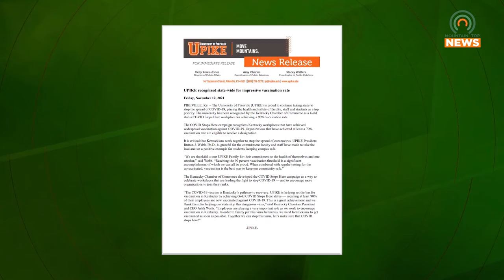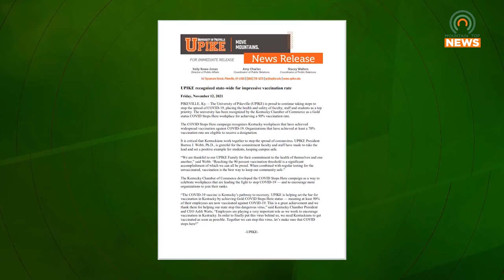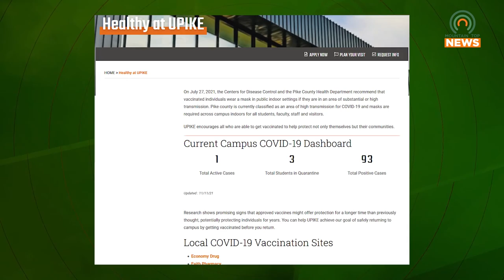UPIKE Recognized as Gold Status Workplace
The University of Pikeville was recently recognized by the Kentucky Chamber of Commerce as a gold status workplace regarding their COVID-19 vaccination rates.